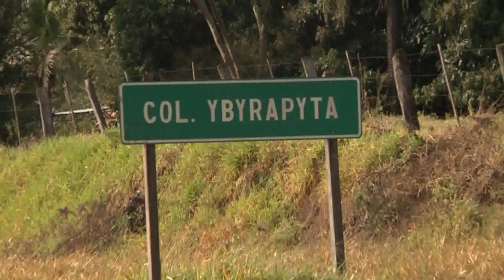Curuguaty, zona del enfrentamiento en la colonia Ybyrapyta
llegada de militares a la zona del enfrentamiento